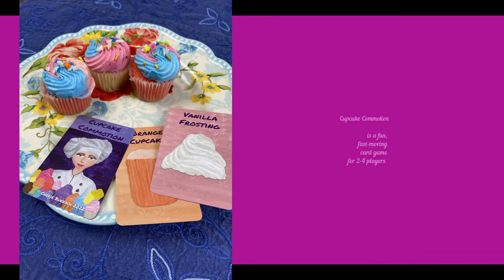Cupcake Commotion - New Family Card Game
Cupcake Commotion is a fun, fast-moving card game for 2-4 players. Bake a half dozen cupcakes while you try and stop opponents from baking theirs.